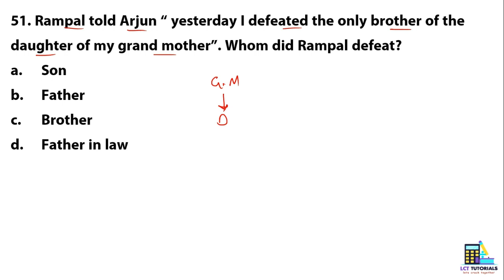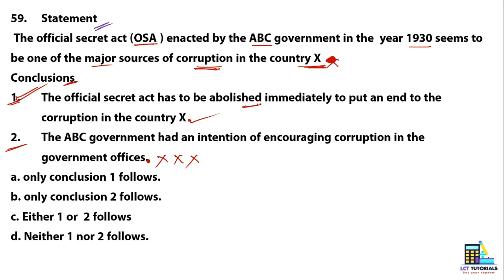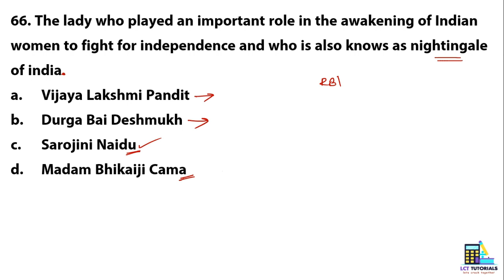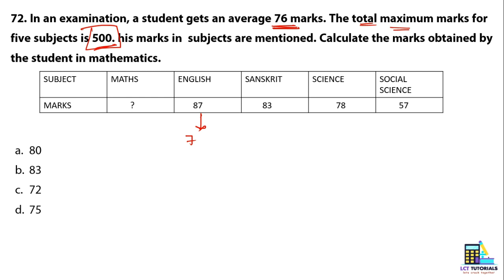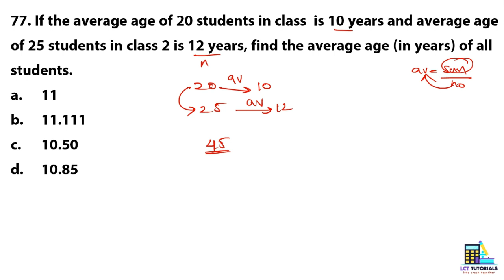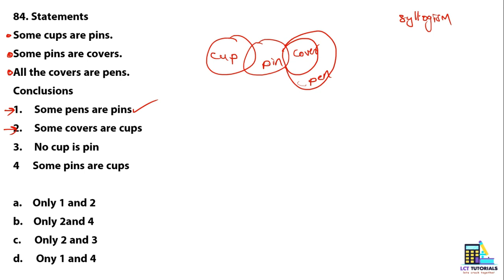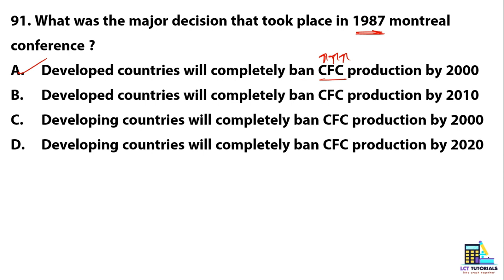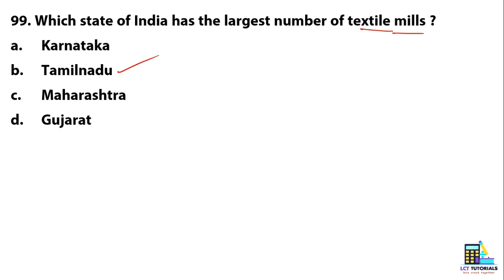RRB NTPC PREVIOUS YEAR PAPER 1 PART 2 | MALAYALAM | RAILWAY NTPC CLASSES | LCT TUTORIALS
Telegram discussion